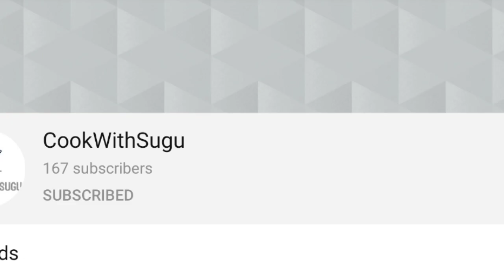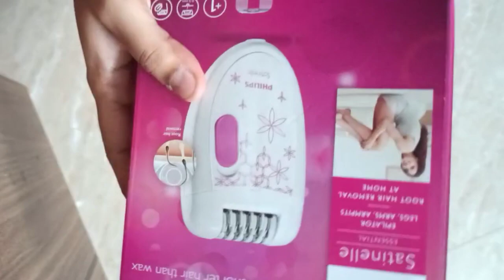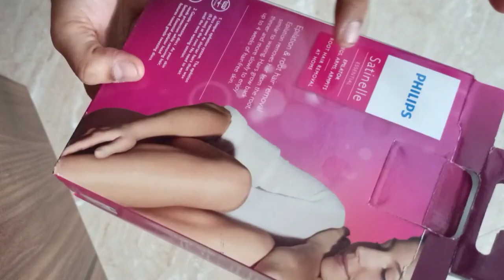Epilator Review in Tamil l How to use Epilator in Tamil l Epilator tips and tricks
How to use epilator in Tamil ll Epilator tips and tricks in cookwithsugu

Philips epilator

In this I'm going to share Epilator review in Tamil l How to use epilator in Tamil ll Epilator tips and tricks  in cookwithsugu

If u like this video give one thumbs up frnds